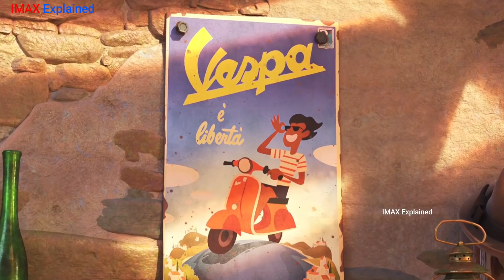A sea monster befriend a human to experience land adventure Explained in Hindi